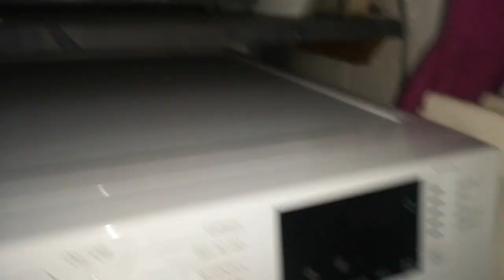beko wtk94121w sudslock